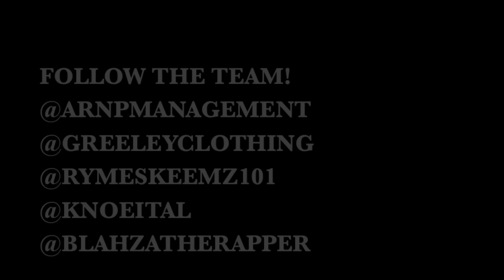CEO&Founder of ARNP Management Jonny Rymez